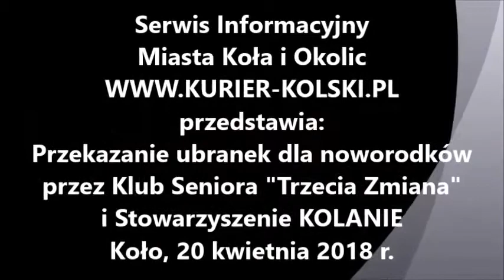Przekazanie ręcznie robionych ubranek dla noworodków Szpitala w Kole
Przekazanie ręcznie robionych ubranek dla noworodków Szpitala w Kole przez Stowarzyszenie Klub Seniora "Trzecia Zmiana" oraz Stowarzyszenie Kolanie - 20 kwietnia 2018 r.